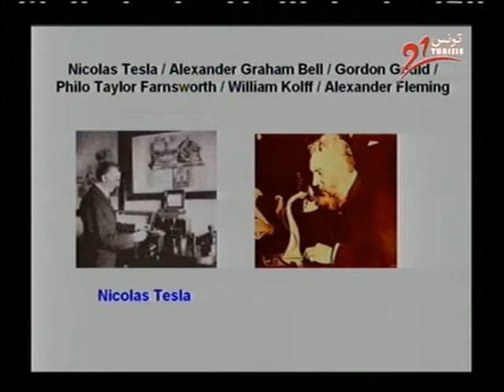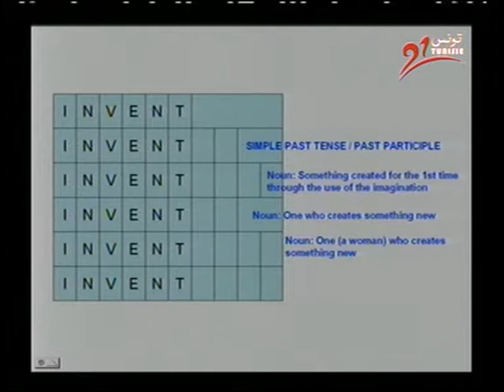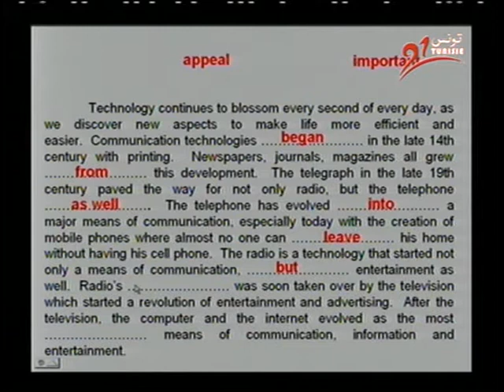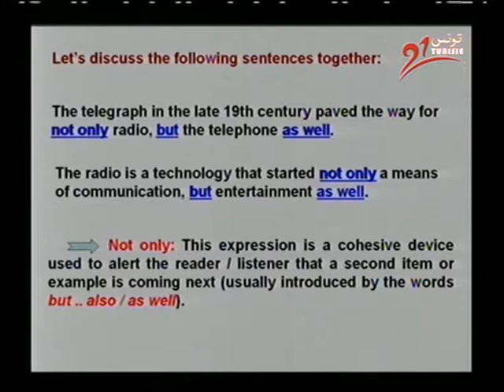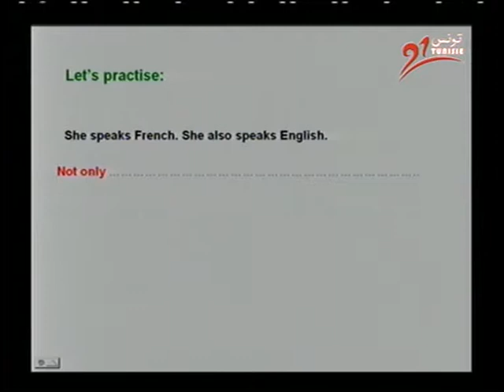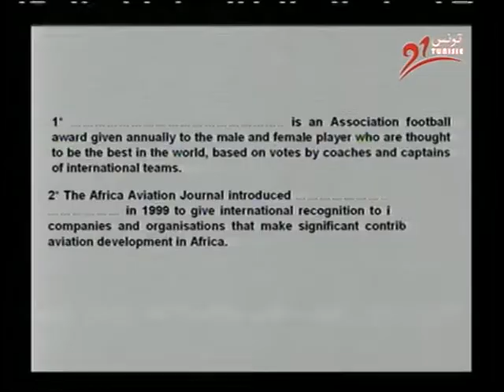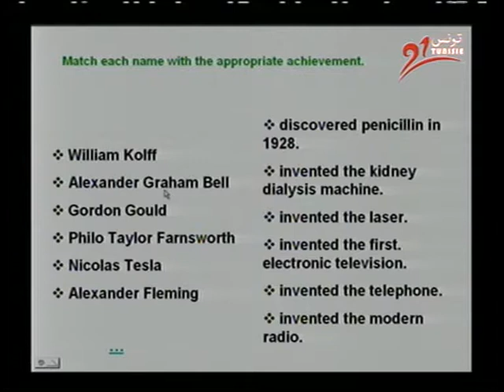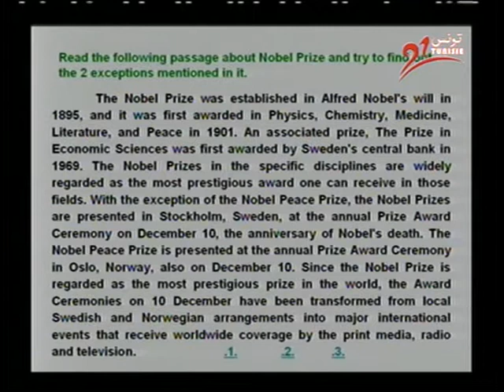Prize winners_1